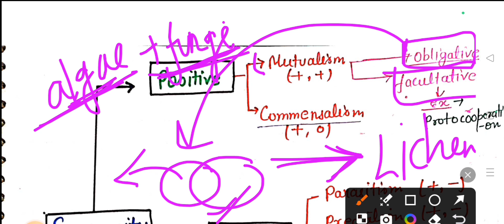Bsc 6th sem zoology classes according to NEP|interaction of species|paper -Ecology